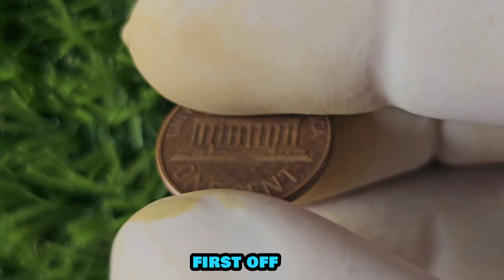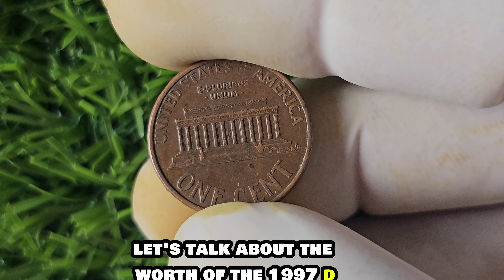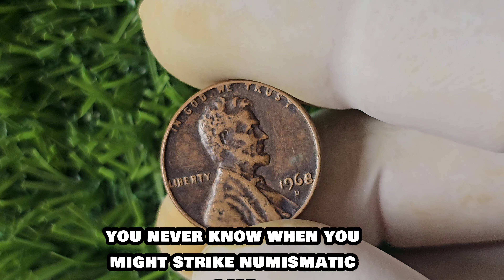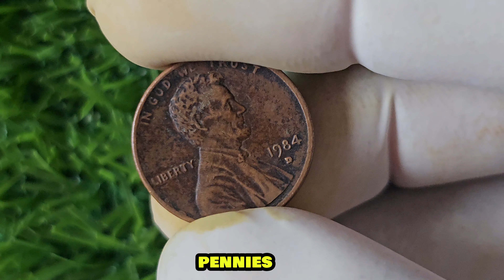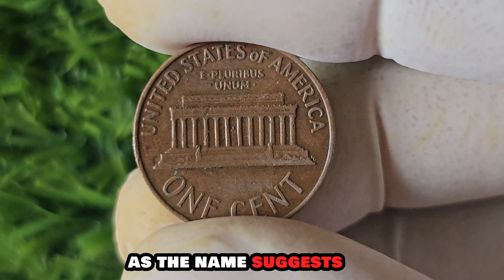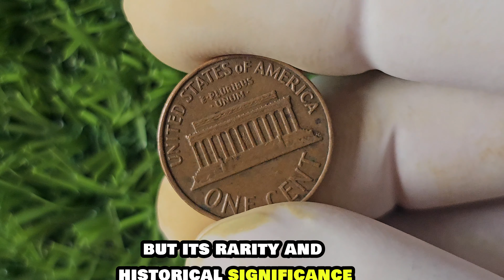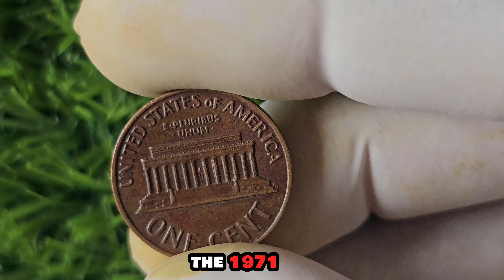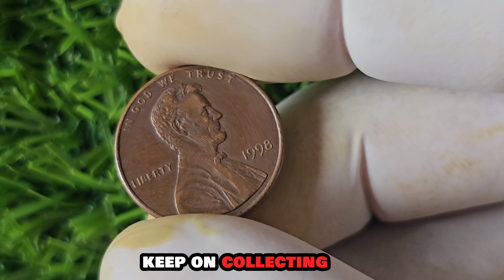TOP 10 BAD CONDITION PENNIES WORTH OVER $12 MILLION - DIRTY PENNY COINS WORTH MONEY!!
"Think those old, dirty pennies at the bottom of your drawer are worthless? Think again! In this video, we're counting down the top 10 rare and valuable pennies in terrible condition that have sold for a combined total of over $12 million! From tarnished to downright filthy, these seemingly insignificant coins have fetched huge prices at auctions. You won’t believe how much collectors are willing to pay for these beaten-up treasures. Watch now to see if you might have one of these hidden gems in your change jar!"